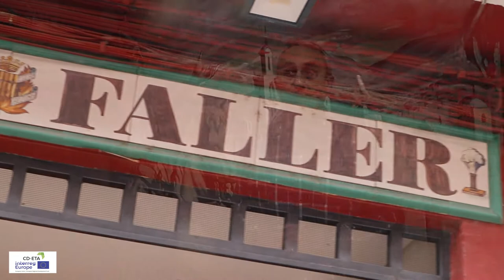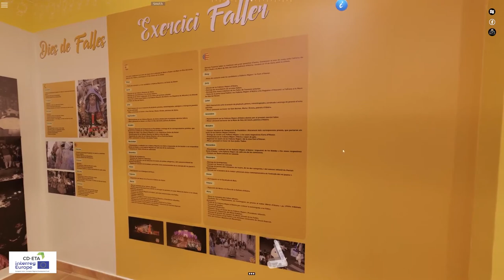Entrevista a Agustí, director del MUMA